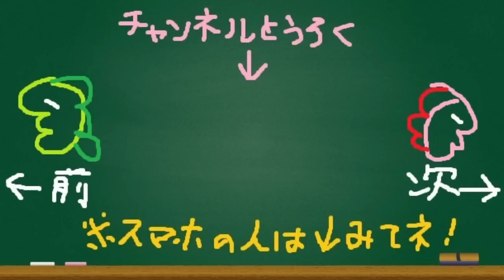【ポケモン】天才的なプレイングとは-起死回生の一手-【サン ムーン S3-31】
シーズン3-31 わりと理に適っていながらも天才的。そのようなプレイをみなさんに見せていきたい…。
サメハダー ルカリオ メガヤンマ カバルドン ボルトロス キノガッサ

★ほぼ毎日20-21時頃更新中(基本的にポケモン系)
　暇があればコメントにレスポンスします＾＾

★動画再生リストまとめ↓
■実写動画リスト

■ポケモン サン ムーン対戦シーズン毎の再生リストまとめ
　・シーズン3(2017/3/21～)

■ライバロリ名場面まとめ作ってくれました